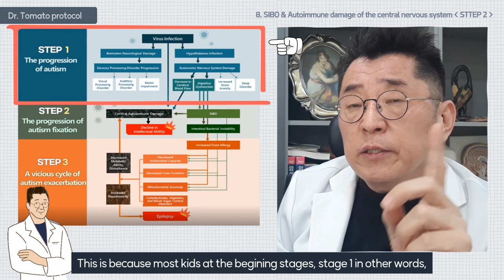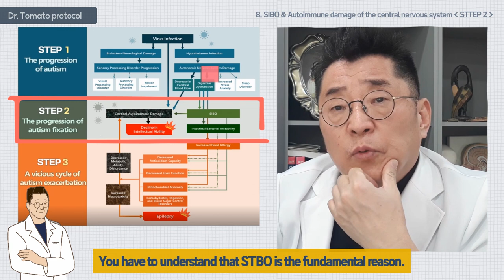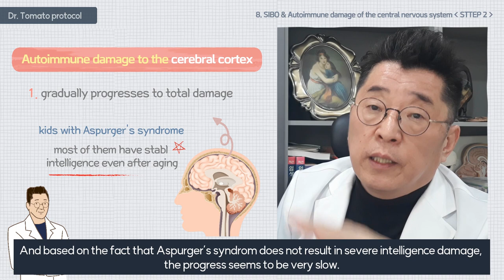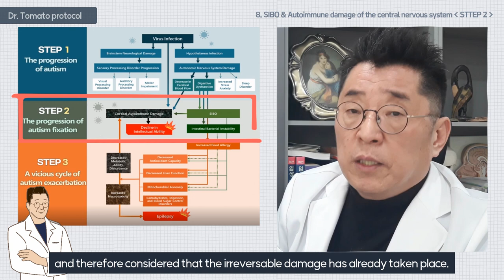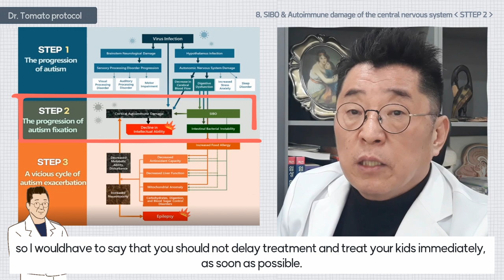SIBO & Damage to the Central nervous system / Autism fixation stage [step2]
Dr.tomato protocol 8 : SIBO & Damage to the Central nervous system /
Autism fixation stage / 3 steps of autism development STEP 2

👨‍🏫 skyfe : itomato

Hello. This is the eighth session of ‘Dr. Tomato Protocol’.
Today I will be explaining stage two of the three stages of autism development,
fixation, and the vicious cycle that follows.
I have previously explained that stage two is the ‘autism fixation stage’.
* The causes of exacerbation and fixation of autism are SIBO symptoms and autoimmune damage of the central nervous system.
What is the thing all of you must understand before today’s session?
It is that the fixation process is the progression of ‘irreversable cranial nerve damage’.
What does ‘irreversable damage’ mean?
That any damage made during progression does not get recovered easily.
What happenes after irreversable brain damage?
Cognitive decline. The process of declining intelligence.
I do not think that kids with autism spectrum disorder have low intelligence from birth.
This is because most kids at the begining stages, stage 1 in other words,
show normal recognition after treatments even when they showed severe sensory process disorder,
visual processing, auditory processing, and sleeping disorders and looked like they had severe autism.
However, kids that went through stage two damage process for a long time
take much longer to recover their recognition even after treatment
In some cases they don’t recover at all.
Therefore, recieving treatment before deep and long irreversable brain damage takes place would be the most crucial and essential part of autism treatment.
Why does autism rapidly progresses and deterioates?
You have to understand that STBO is the fundamental reason.
What does SIBO mean? It means ‘Overgrowth of bacteria in the small intestine’.
Saying that the abnormality in the intestinal flora,
that is, the dysbiosis state in which the microbiome is unstable, is the cause of autism may be good enough as a concept.
However, thinking this as a concept of ‘fewer beneficial bacteria and many harmful bacteria’,
and thinking that autism will imptove with only changing the bacterial composition, is a huge illusion.
From what I have checked, no matter how much harmful bacteria is in the large intestine, it doesn't become a problem if it is not absorbed into the body.
The problem is, that these bacteria grow too much and start to push themselves into the small intestines,
which causes the small intestine to absorb many harmful toxic material created by these bacteria.
In other words, it is not a matter of whether it is harmful or beneficial bacteria,
but the fundamental problem is the overgrowth of bacteria and the SIBO symptoms caused by it.
For example, ‘propionic acid’ is being confirmed as a very important cause of autism spectrum disorder.
When propionic acid is injected to animals, many autistic behaviors including steriotyped behavior and anger behaviors are known to appear.
In addition, when kids with autism spectrum order are tested of propionic acid concentration
the results show high increases in the values compared to normal kids.
In other words, kids with autism have more propionic acid absorbed into their blood, which causes brain damage.
Propionic acid is a type of short-chain fatty acid created from intestinal bacteria.
Then why would the blood concentration increase?
It is because it is absorbed through the small intestines.
If propionic acid remains inside the large intestine, and is ejected out regulary through feces,
no matter how much the bacteria that generates propionic acid multiples in the large intestine,
it will not be able to create autism symptoms.
However, these bacteria are overflowing to the small intestine, ovrereplicates there,
causes propionic acid to be absorbed through the small.